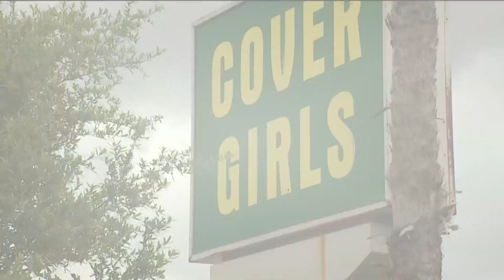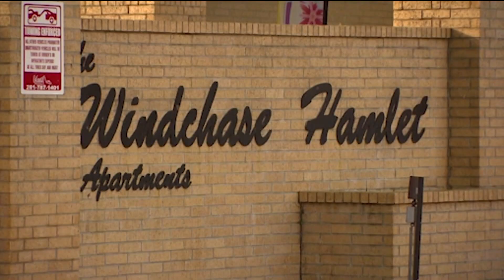Man charged with murder in disappearance of San Diego woman last seen in Houston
Murder charges have been filed against a man who police say killed Felicia Johnson, the 24-year-old woman who's been missing for nearly eight weeks.